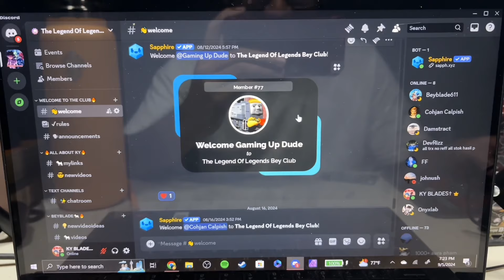2 Achilles vs 1 Cho Z Spriggan?? Cho Z Achilles vs Cho Z Spriggan!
A Beyblade Burst Turbo battle huh… Who will win; Achilles and Aiger or Shu and Spriggan in this Beyblade battle!?

All music used is by  @LAKEYINSPIRED  check out his most popular songs!